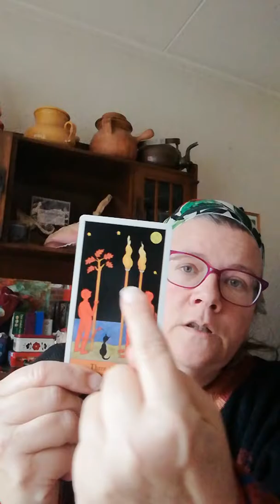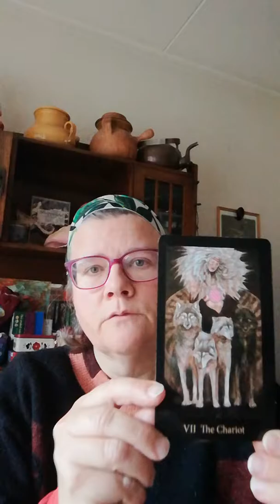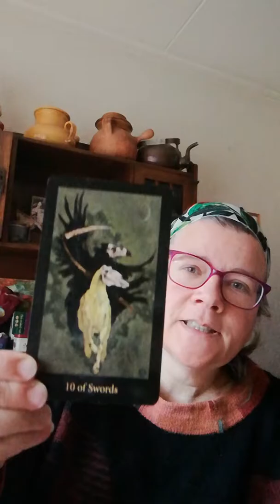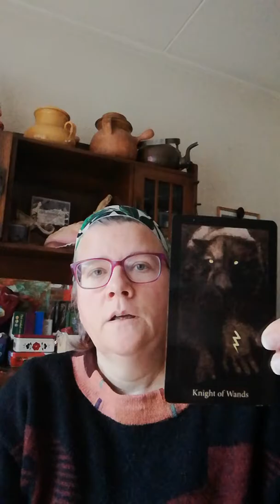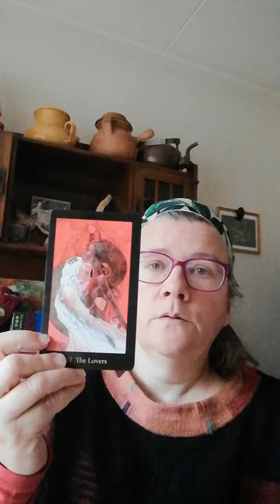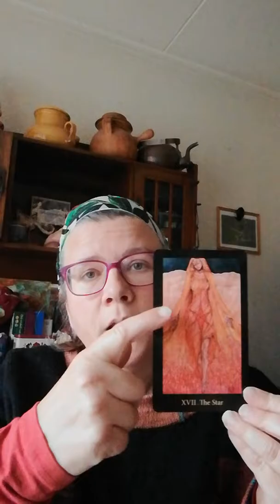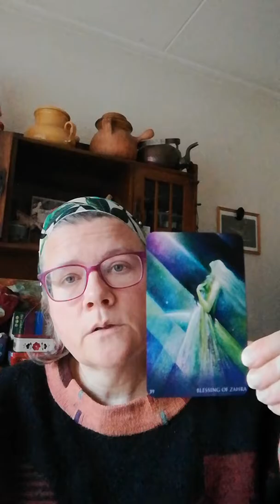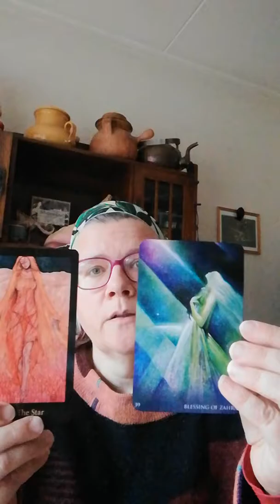Kwanzaa day 5 - yalleluja!